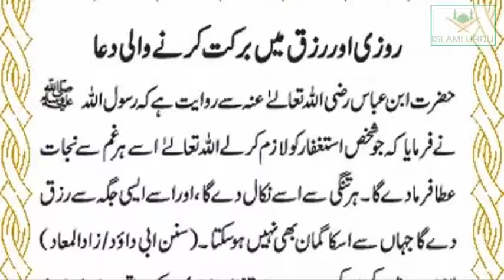Rozi Rozgar Mein Barkat Ke Liye Islamic information, Fazilat, Urdu 2016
If Islam's sole interest is the welfare of mankind . then Islam is strongest advocate of human rights anywhere on this Earth,Islam is perfect, there is nothing to be added or changed ,Islam is a peaceful religion,,,